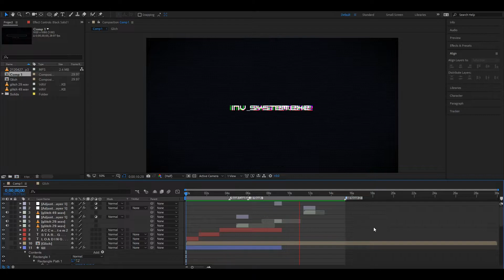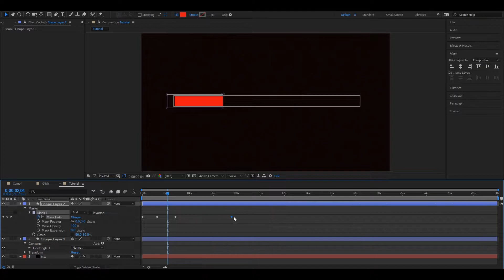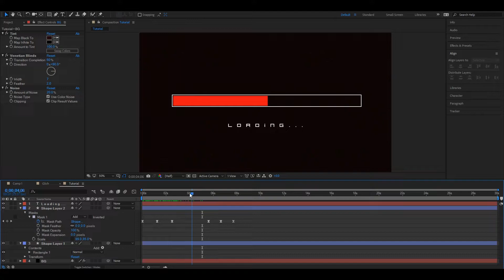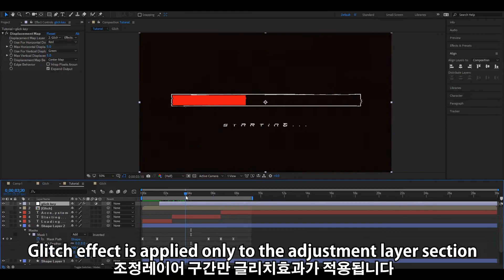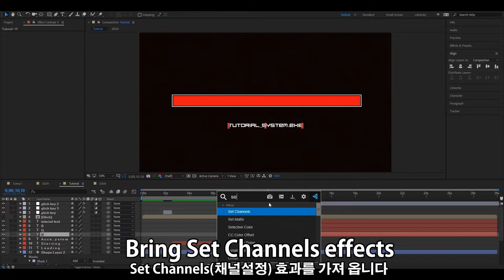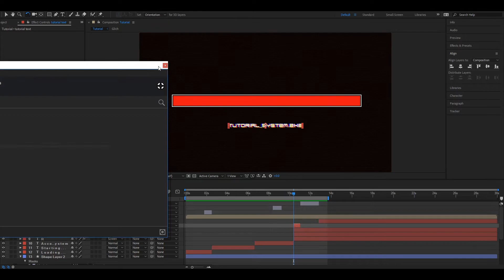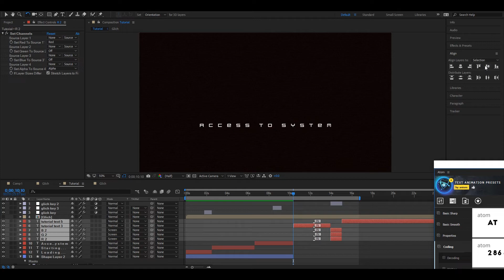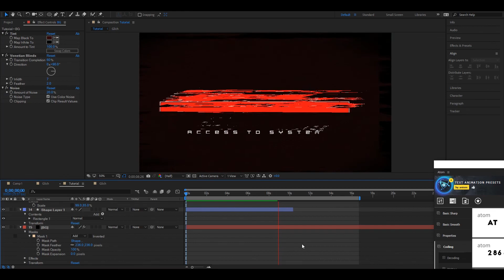After Effect Digital Hacker Intro Tutorial | FREE DOWNLOAD | NO-Plugin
영문판,한글판 통합 강좌
English edition, Korean edition integrated lecture

Sound